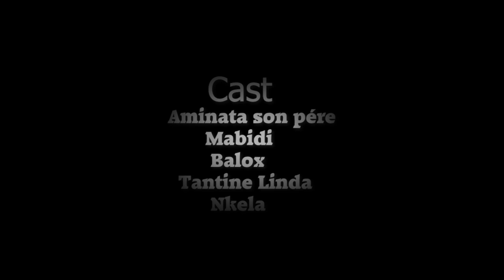GAG / BA PASTEUR YA LOSONDRO AVC MABIDI, AMINATA, TANTINE LINDA,KELA, BALOX